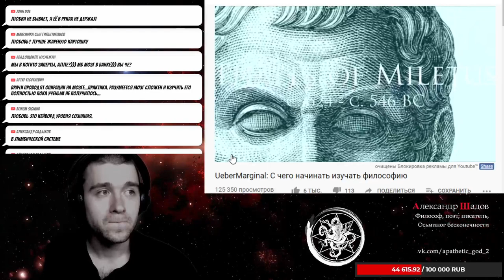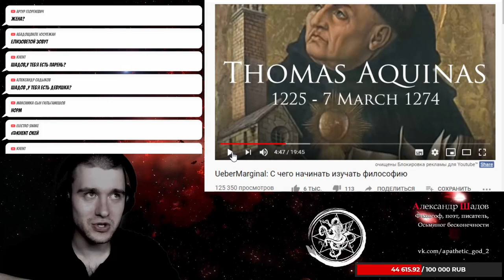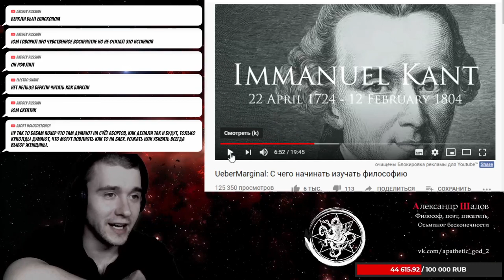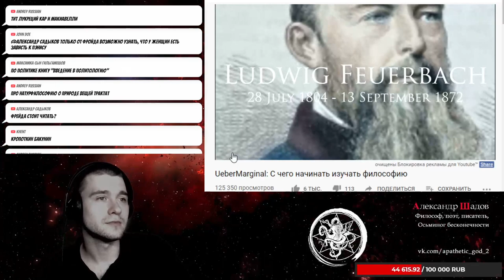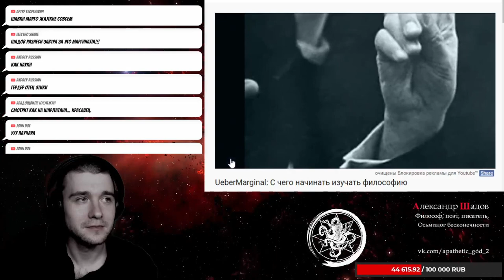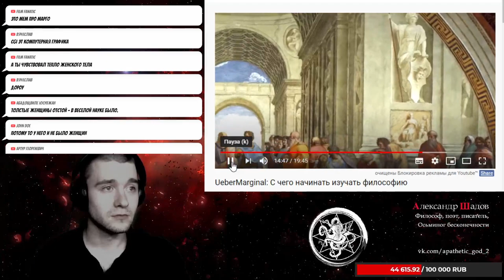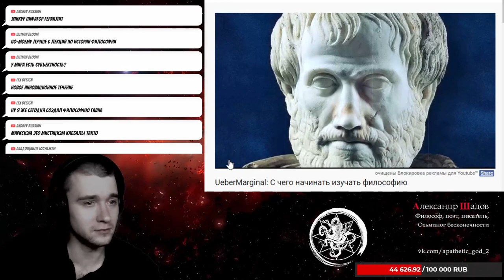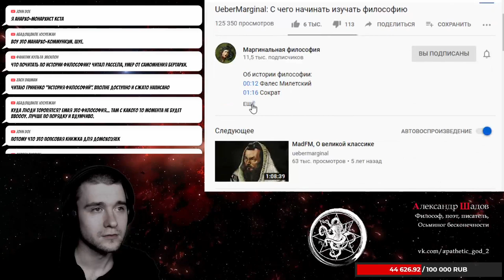Лекция Убермаргинала по философии (разбирает А Шадов)